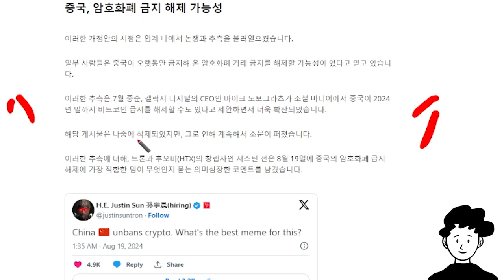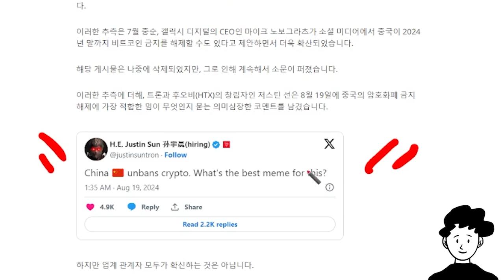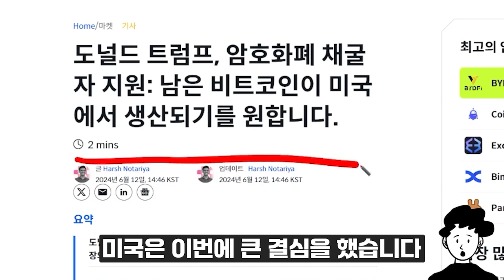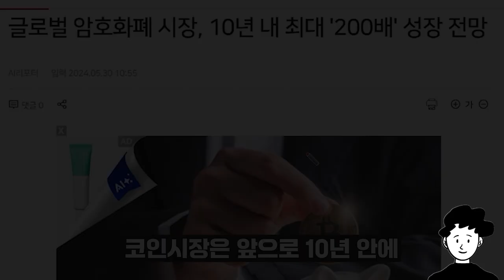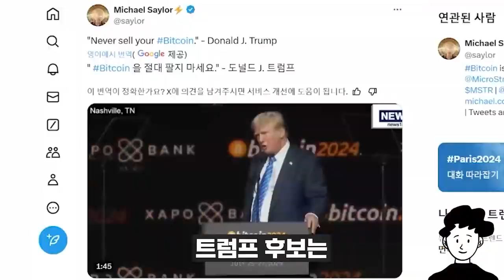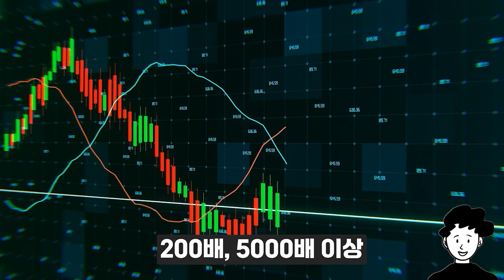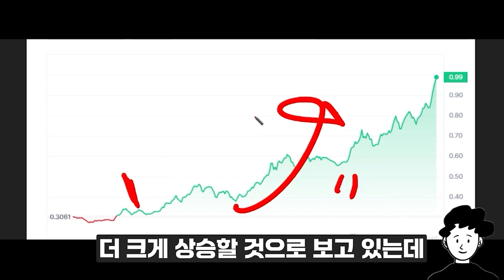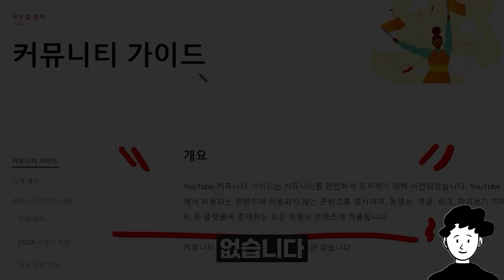[비트코인 전망] 중국 코인규제 해제 충격적인 발언에 비트코인 중국코인 급등